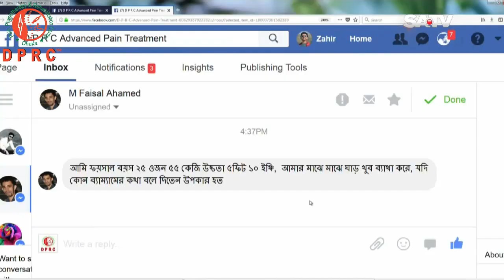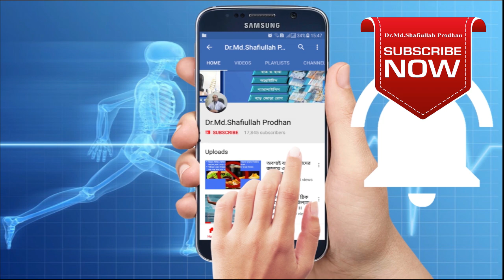সিজার।। পেট ব্যথা।। কাঁধ ব্যথা।। তলপেট সমস্যা।। cesarean section pain।। female post delivery pain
DPRC HOSPITAL  Ring Road, shyamoli Dhaka-1207, Bangladesh. (ডিপিআরসি  হাসপাতাল,  রিং রোড শ্যামলি ঢাকা-১২০৭ বাংলাদেশ)